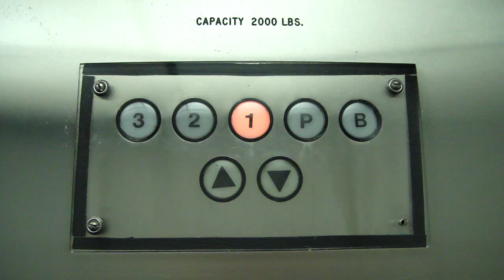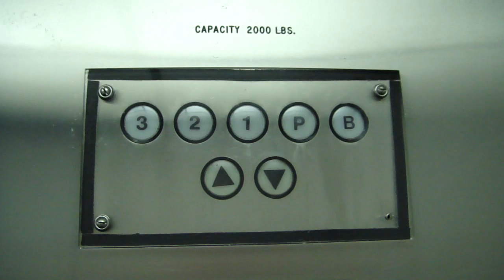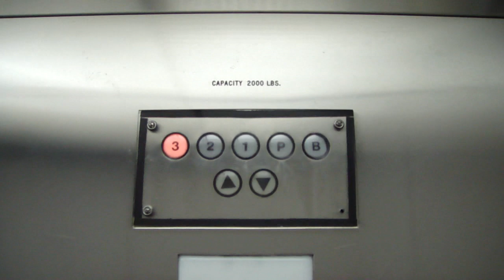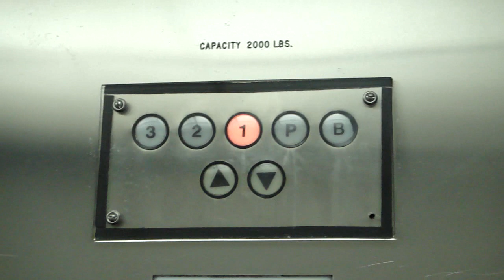Westinghouse hydraulic elevator @ Subterranean Parking garage St. Louis MO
This is the elevator at the subterranean parking garage at Barnes Hospital in St. Louis MO Facebook